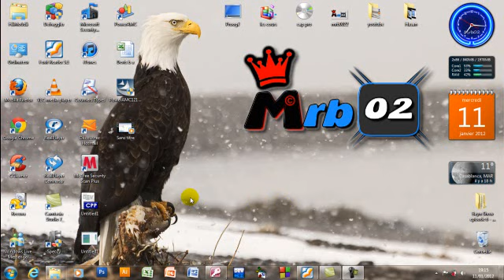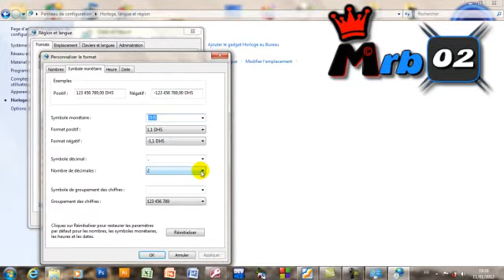comment Changer la monétaire de Mon Ordinateur.Mrb02.Darija